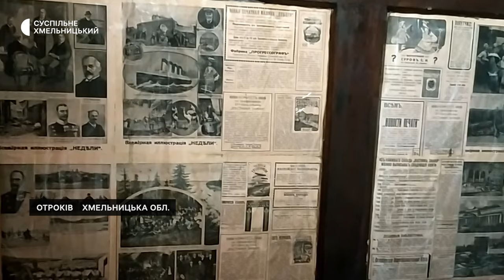Поціновувач старовини надав друге життя Миньковецькій державі на Хмельниччині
Новим графом Редуксом називає себе новий власник резиденції графа Ігнація Сцибора Мархоцького Ігор Скальський. Він відновив графські купальні та створив у весняній резиденції шляхтича музей старовинних меблів. Про нове життя Миньковецької держави, яка проіснувала менше 20-ти років у 17-му столітті, розкаже наша кореспондентка.